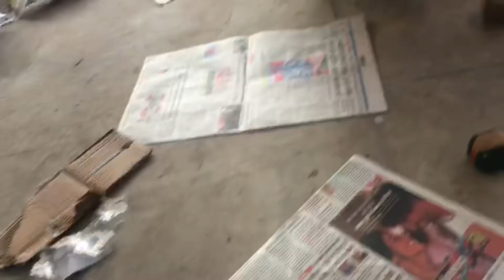Back To Home For Dussehra From Hostel || Riding My Beast || vlog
This is my visit to my home after a long time for Dussehra celebrations and it’s a short vlog on whole journey from driving my old car to burning the Ravana and celebrating.
Vijayadashami is observed for different reasons and celebrated differently in various parts of South Asia.[6][1][7][3] In the southern, eastern, northeastern, and some northern states of India, Vijayadashami marks the end of Durga Puja, remembering goddess Durga's victory over the buffalo demon Mahishasura to restore and protect dharma.[3][8] In the northern, central and western states, the festival is synonymously called Dussehra (also spelled Dasara, Dashahara). In these regions, it marks the end of "Ramlila" and remembers God Rama's victory over the Ravan. On the very same occasion, Arjuna alone decimated more than 100,000 soldiers and defeated all Kuru warriors including Bhishma, Drona, Ashwatthama, Karna and Kripa, a significant example of victory of good (Dharma) over evil (Adharma). Alternatively, it marks a reverence for one of the aspects of goddess Devi, such as Durga or Saraswati.[1][4][5]

Vijayadashami celebrations include processions to a river or ocean front that involve carrying clay statues of Durga, Lakshmi, Saraswati, Ganesha and Kartikeya, accompanied by music and chants, after which the images are immersed in the water for dissolution and farewell. Elsewhere, on Dasara, towering effigies of Ravan, symbolizing evil, are burnt with fireworks, marking evil's destruction. The festival also starts the preparations for Diwali, the important festival of lights, which is celebrated twenty days after Vijayadashami.